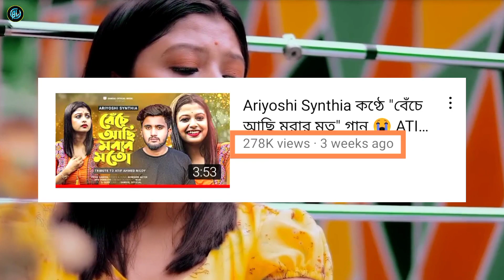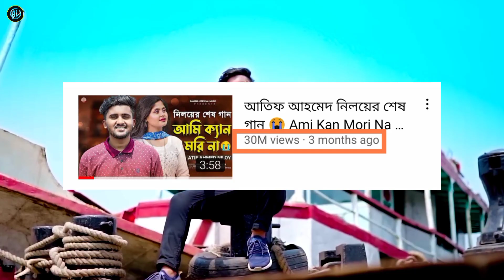বেঁচে আছি মরার মতো" গানে কে সেরা l GOGON SAKIB, Suyima, Niloy, Pervin, Synthia l Ami Kan Mori Na, BL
Video Title➤বেঁচে আছি মরার মতো" গানে কে সেরা l GOGON SAKIB, Suyima, Niloy, Pervin, Synthia l Ami Kan Mori Na, BL

1/ আতিফ আহমেদ নিলয়ের শেষ গান 😭 Ami Kan Mori Na 💔 আমি ক্যান মরি না | Atif Ahmed Niloy | Bangla New Song

2/ আতিফ আহমেদ নিলয় স্মরণে গগন সাকিব এর"বেঁচে আছি মরার মতো আমি ক্যান মরিনা"😭GOGON SAKIB|ATIF AHMED NILOY

3/ ভাইরাল সুমাইয়ার কণ্ঠে আতিফ আহমেদ নিলয়ের "বেঁচে আছি মরার মত" গান 😭 SUMAIYA | ATIF AHMED NILOY🔥

4/ ফরিদার কণ্ঠে নিলয়ের "আমি ক্যান মরি না" গান 😭 ATIF AHMED NILOY | Forida Pervin | New Video Song 2022🔥